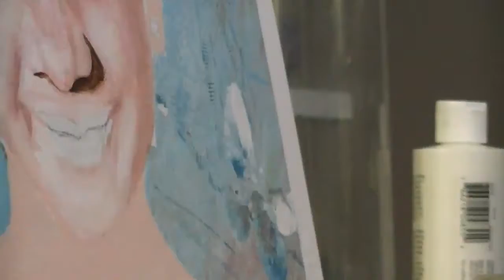Portrait of a girl using acrylics-Part3